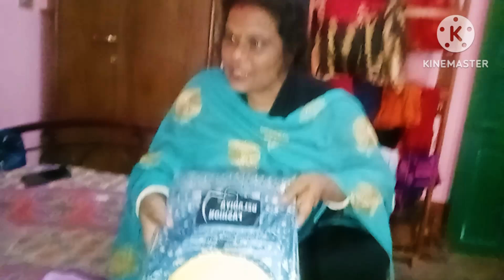পুজোর সময় এই প্রথমবার অনলাইন messho থেকে নিজের জন্য পোশাক কিনলাম 🥰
sarfamily,